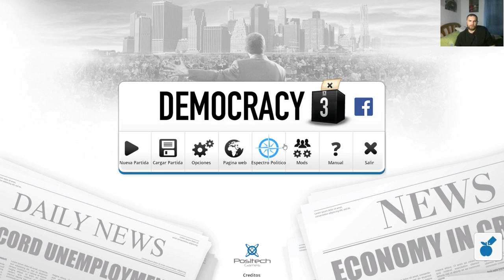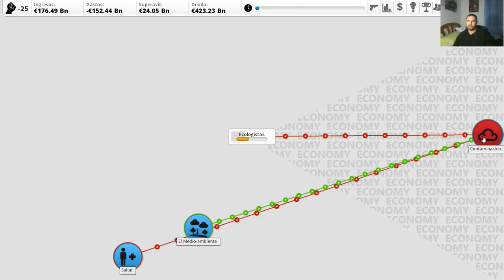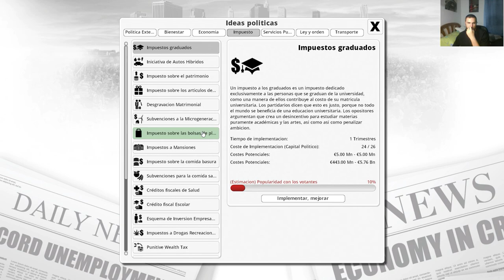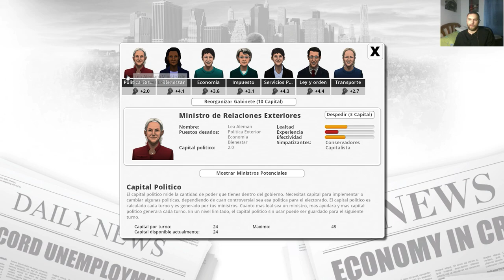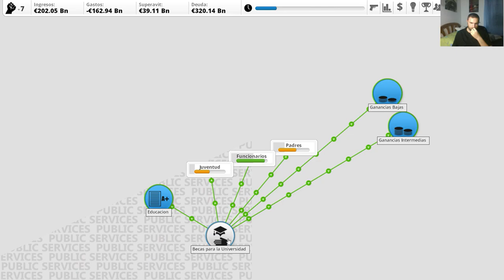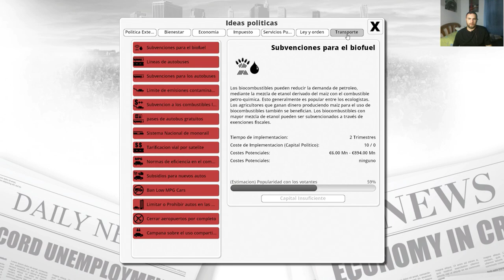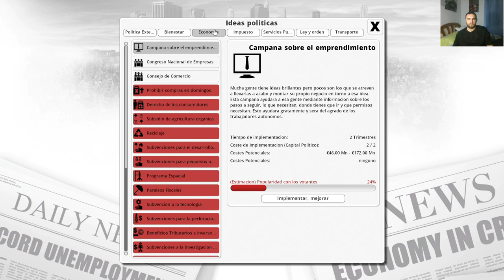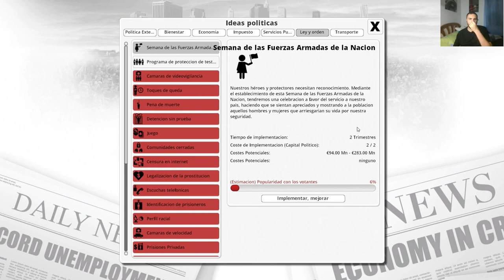Democracy 3 PRESIDENTE DE ESPAÑA